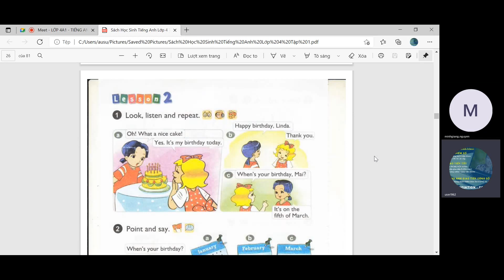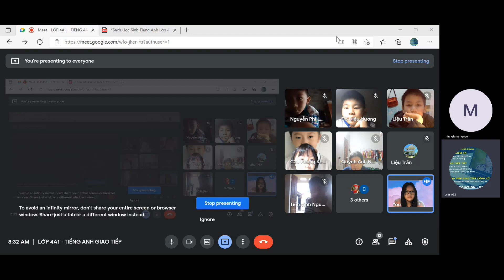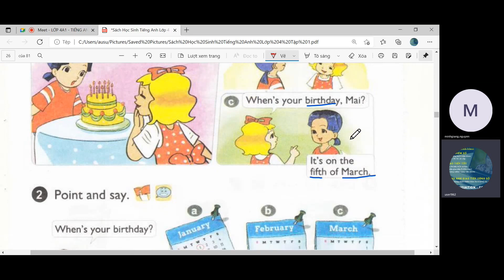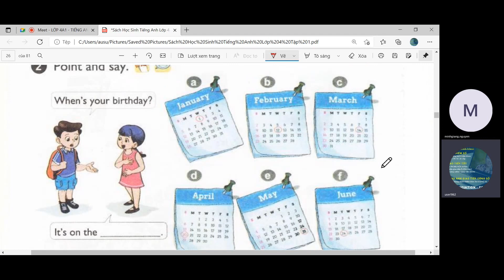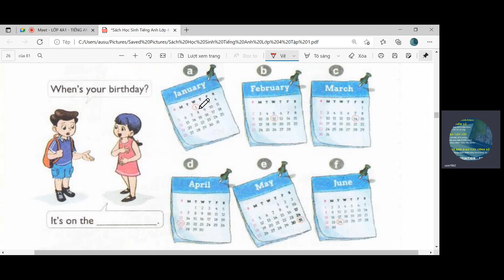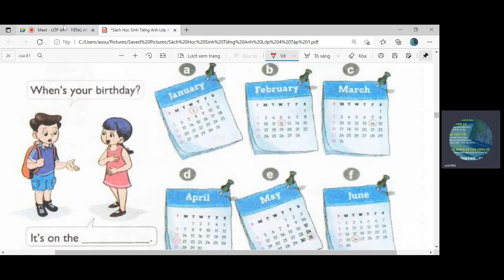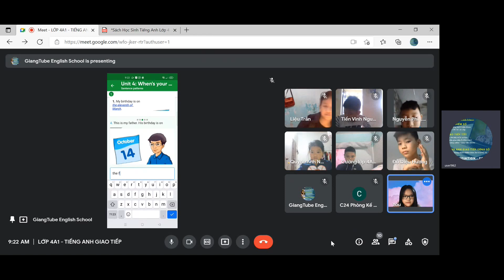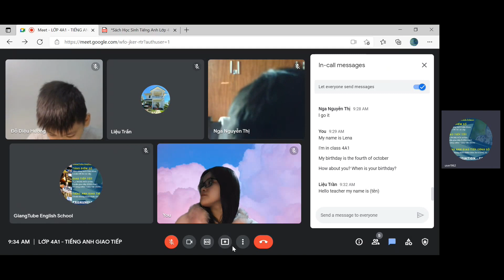LỚP 4A1-20211017_080457-Meeting Recording.mp4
💻GiangTube English School
👉Chương trình SGK ( Bộ Giáo Dục), Sách Hệ
👉Tuyển sinh Toàn_Quốc, từ Lớp_1 tới Lớp_9, sĩ số tiêu chuẩn
      Lớp A = 10 Học sinh; Lớp B = 6 Học sinh
      Lớp C = 6 Học sinh ( học 100% tiếng anh)
👉KHÔNG NHẬN KÈM 1-1 ⛔
     1️⃣Nắm vững kiến thức, Luyện các đề thi.
     2️⃣Học NGHE NÓI cơ bản, phát triển giao tiếp NÂNG CAO.
     3️⃣HỌC PHÍ HỢP LÝ - SỢ GÌ CÔ VY.